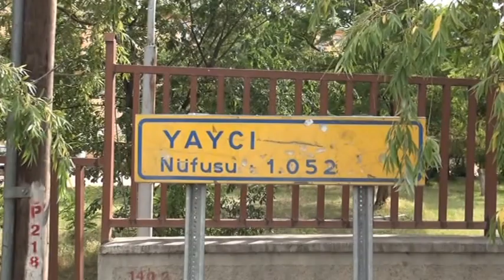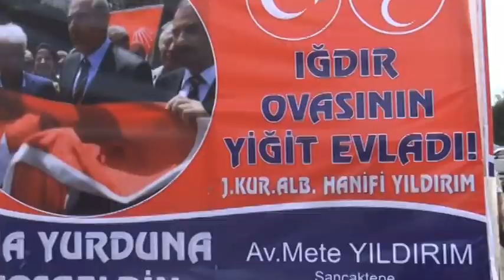Jandarma Kurmay Albay Hanefi Yıldırım Iğdır da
BALYOZ DAVASINDA TAHLİYE OLAN YILDIRIM BABA OCAĞI IĞDIR'DA
-          JANDARMA KURMAY ALBAY YILDIRIM:
-          BALYOZ KUMPASI DIŞ GÜÇLER GÜDÜMÜNDE ÜLKEMİZİ BÖLMEK İÇİN DÜZENLENEN BİR OYUNDUR"